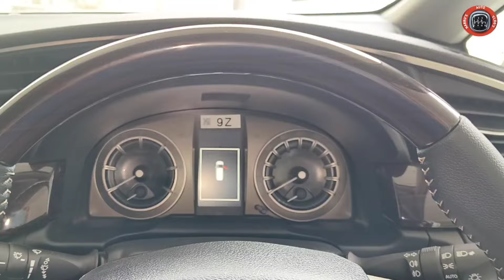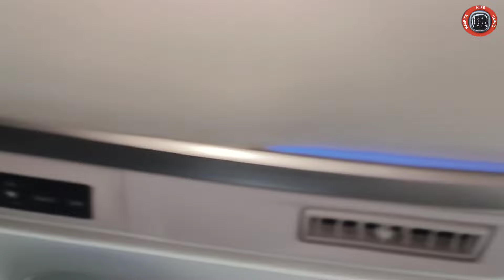TOYOTA INNOVA CRYSTA VX 8 SEATER 2024 MODEL REVIEW : INNOVA CRYSTA 2024 REVIEW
Toyota Innova crysta VX 8 seater 2024 model review.

Innova crysta VX 2024 second top model review.

Toyota Innova crysta VX 8 seater on-road price.

Toyota Innova crysta VX 7 seater on-road price.

Toyota Innova crysta VX 2024 model features.

Toyota Innova crysta GX 2024 model review.

Toyota Innova crysta ZX 2024 model review.